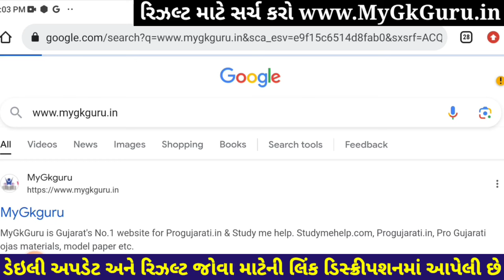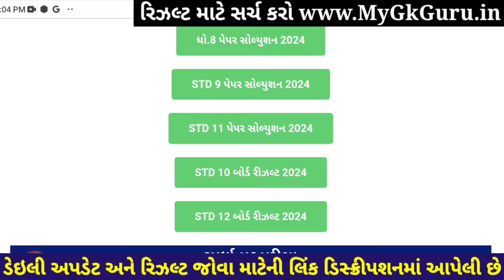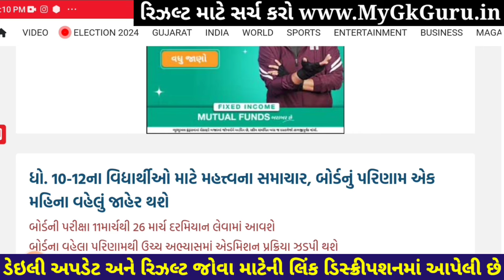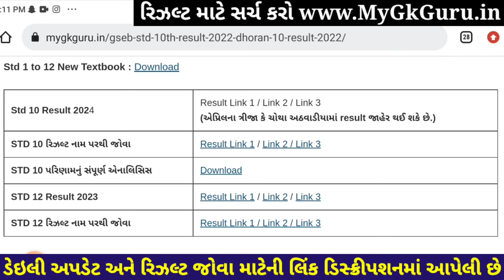🔥 std 10 result date 2024, gseb result date 2024, gujarat board result 2024, 10th result 2024 date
gseb result date 2024, std 10 result date 2024, gseb board result 2024, gujarat board result 2024, 10th result 2024 date gujarat board, ssc board result 2024 date, gujarat board result 2024 10th,

10th result date 2024 gujarat board,
10th result 2024 date gujarat board,
10th result 2024 date gseb board,
10 gseb result date 2024,
10th gujarat board result 2024 date,
10th result 2024 date,
10 result date 2024,
10 result date 2024 gujarat board,
10th gseb result date 2024,